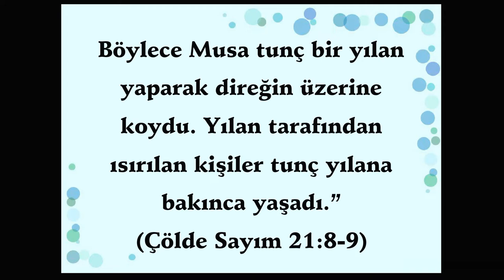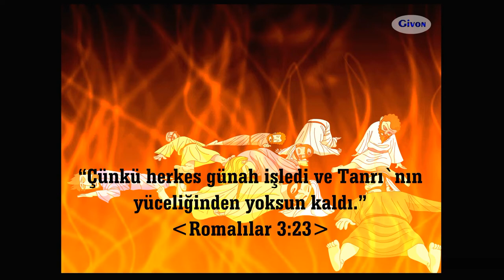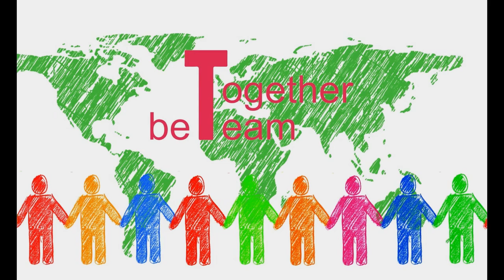Animasyonlu Ders - 15. Neden Tunç Yılana Bakılması Gerekiyordu?